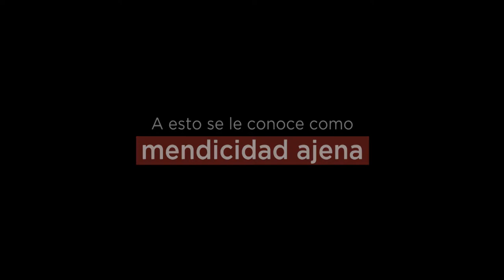Colombia: A Survivor of Human Trafficking Shares her Story (Esp)